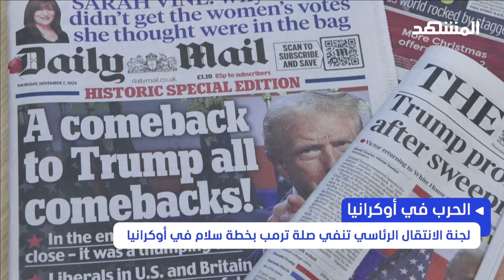لجنة الانتقال الرئاسي تنفي أي صلة لترامب بخطة سلام في أوكرانيا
نفت لجنة الانتقال الرئاسي للرئيس الأميركي المنتخب دونالد ترامب أي صلة لترامب بخطة سلام في أوكرانيا بعد تصريحات للعضو الجمهوري برايان لانزا، حول هذا الموضوع. والذي أشار إلى أن الإدارة المقبلة ستركز على إحلال السلام في أوكرانيا، دون السعي لاستعادة الأراضي، ومنها شبه جزيرة القرم. لكن المتحدث باسم اللجنة أكد أن لانزا لا يتحدث باسم ترامب. يذكر أن ترامب وعد خلال حملته بإنهاء الحرب الأوكرانية '"في يوم واحد"، دون تقديم تفاصيل